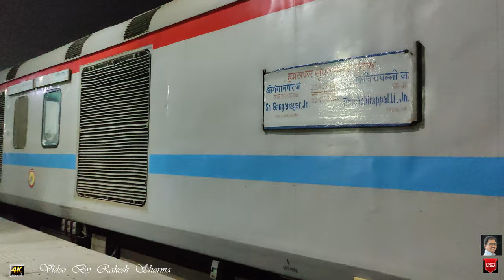Most Beautiful Train of Great Thar desert 22497 SGNR TPJ AC SF Express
22497 Sri Ganganagar – Tiruchchirapali Humsafar Express is a superfast express train  and Most Beautiful Train of Great Thar Desert of Indian Railways   connecting Sri Ganganagar to Tiruchirappalli, providing connectivity to Rajasthan from Central Tamil Nadu.
It is currently being operated with train numbers 22497/22498 on a weekly basis.
Coach Composition
The trains is completely 3-tier AC sleeper trains designed by Indian Railways
with features of LED screen display to show information about stations, train speed etc.
and will have announcement system as well, Vending machines for tea, coffee and milk, Bio toilets in compartments
as well as CCTV cameras.
The train has standard LHB rakes with max speed of 130 kmph. The train consists of 19 coaches :
• 16 AC III Tier
• 1 Pantry Car
• 2 End-on Generator

It averages 53 km/hr as 22497/Sri Ganganagar - Tiruchchirappalli HumSafar Express starts on Monday and covering 3116 km in 58h 25m & 54 km/hr

22498/Tiruchchirapalli - Sriganganagar HumSafar Express Departs @ 04:45  Platform# 1,3
 Friday from Tiruchchirappalli Junction
Arr: Arrives @ 12:20 +2 nights Platform# 1  Sunday   @ SGNR/Shri Ganganagar Jn
 covering 3116  km n 57h 55m.

22497 -Departs @ 13:55 Platform# 1  on   Monday from  SGNR/Shri Ganganagar
And  Arrives @ 22:10 +2 nights at  Platform# --on Wednesday  at  Tiruchchirappalli Jn